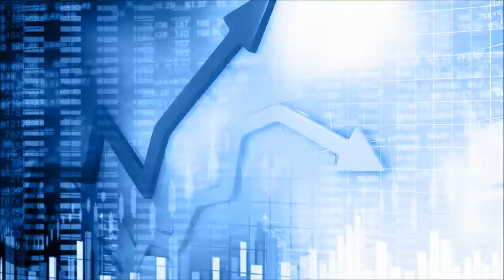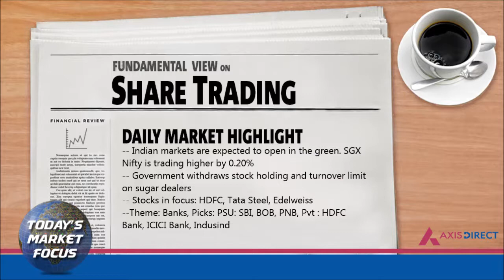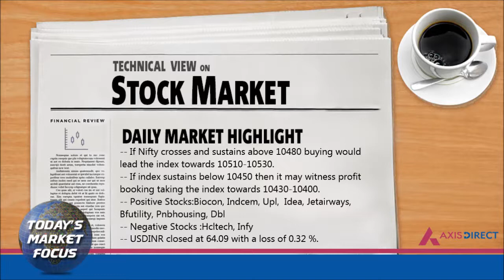Daily Fundamental, Technical and Derivative View on Stock Market 20th Dec – AxisDirect